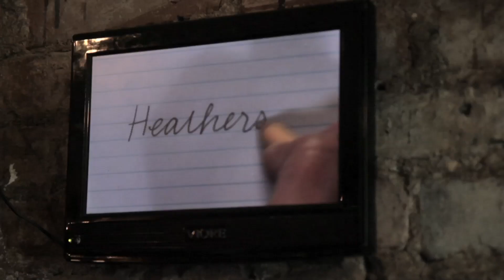Open Bar with MNDR, "Stay"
MNDR does "Stay" at Heathers Bar